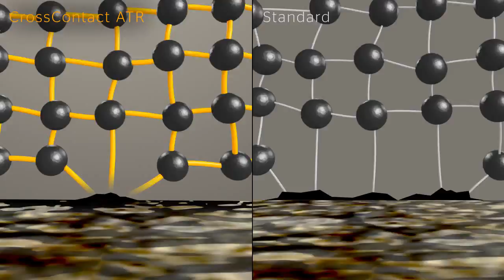Pneu Continental ContiCrossContact ATR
Découvrez le nouveau pneu 4x4 / SUV : le ContiCrossContact ATR !
Robuste, durable et silencieux, il offre une capacité de traction off road exceptionnelle !